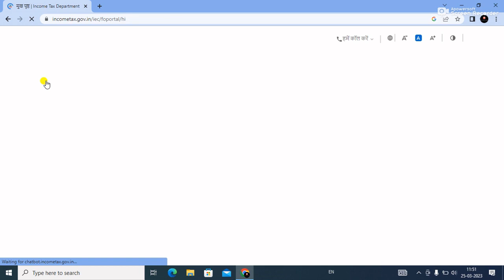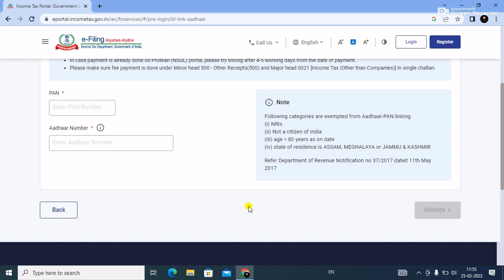पैन कार्ड आधार कार्ड लिंक कैसे करें | Pan card aadhar card link kaise check kare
Pan card ko aadhar se kaise link kare, पैन कार्ड को आधार से कैसे लिंक करे, How to link aadhar card with pan card online,

Your Question:-
pan card aadhar card link kaise kare,
pan card aadhar card link check,
pan card aadhar card link bengali,
pan card aadhar card link tamil,
pan card aadhar card link malayalam,
how to pan card aadhar card link,
how to pan card aadhar link in telugu,
how to pan card aadhar card link in tamil,
pan card,
how to aadhar pan card link,
how to aadhar pan link,
how to aadhar pan card link payment,
how to aadhar pan card link in tamil,
how to aadhar pan link telugu,
how to aadhar pan link in tamil,
how to aadhar pan link online,
how to aadhaar pan link,
how to pan aadhar link 2023,
how to pan aadhaar link online,
how to aadhar card link mobile number,
how to aadhar card link to pan card,
how to aadhar card link with voter id,
how to aadhar card link bank account,
how to aadhar card loan apply,
how to aadhar card link mobile number in tamil,
aadhar card pan card link kaise,
kare aadhar card pan card link free online,
aadhar card pan card link kaise check kare,
aadhar card pan card link tamil,
pan card kaise online kare,
pan card kaise check kare,
csc se pan card kaise banaen,
csc se pan card kaise apply kare 2023,
csc se pan card kaise apply karen,
csc se pan card kaise download kare,
mobile se aadhar pan link kaise kare,
mobile se aadhar card pan card kaise link kare,
mobile se aadhar aur pan card kaise link kare,
aadhar card se pan card kaise banaye mobile se,
bina mobile link aadhar se pan card kaise banaye,,

Instagram follow
I'm on Instagram as @raju_sahu333. Install the app to follow my photos and videos.